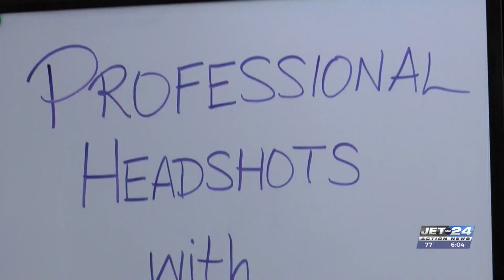CAM Erie hosts event for people to get a high quality headshot for a low price